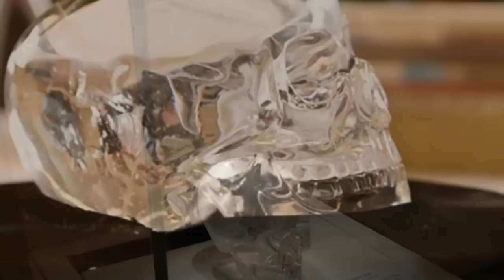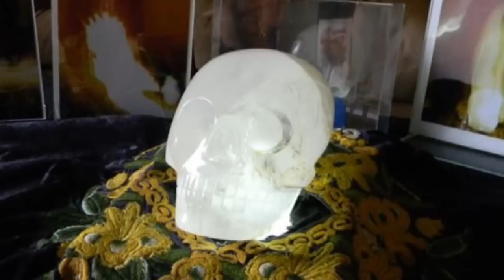Luruh (Crystal Skull)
Share kha chu I kutah ka dah mai a nia aw. Lo theihnghilh lo la.